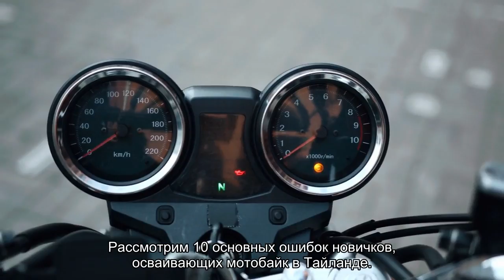Мотобайк в Тайланде: 10 вредных советов начинающим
Почему же для многих обучение вождению мотобайка проходит безболезненно и результативно, другие же допускают ошибки, которые ..